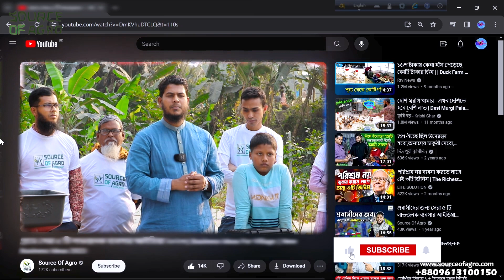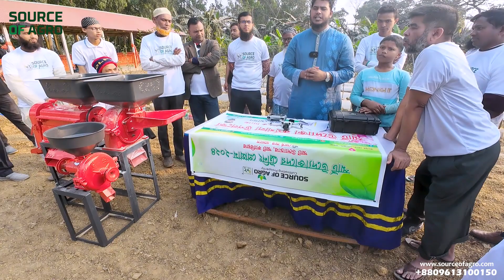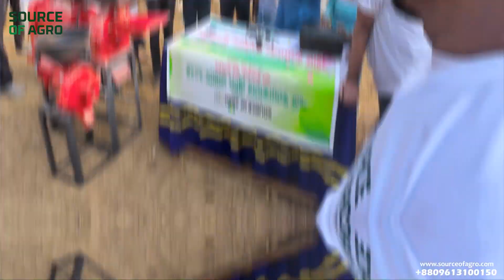উদ্যোক্তাদের গেম | টিকে থাকলে একজন পাবে ৬৫ হাজার টাকা | Source Of Agro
উদ্যোক্তা হওয়ার আগে সঠিক সিদ্ধান্ত ও পরামর্শ নিয়ে শুরু করুন, সফলতা আসবেই ইনশা আল্লাহ.
নতুন উদ্যোক্তাদের দক্ষতা উন্নয়ন এবং অভিজ্ঞতা অর্জনের জন্য আমাদের কর্মশালায় থাকছে হাতে-কলমে প্রশিক্ষণের সু-ব্যবস্থা।
আগামী ২৬-শে এপ্রিল ২০২৪ শুক্রবার সোর্স অব এগ্রোর অধীনে স্কিল ডেভেলপমেন্ট পার্কে অনুষ্ঠিত হবে সারাদিন ব্যাপী পরবর্তি স্মার্ট উদ্যোক্তা কর্মশালা।

সারাদিন ব্যাপী ট্রেইনিং সেশনে যা যা থাকবেঃ
১. পলি হাউসে কিভাবে চারা উৎপাদন করা হয়
২. স্মার্ট কৃষিতে সবজি চাষে মালচিংয়ের ব্যবহার
৩. তেঁতুল কাঠের ঘানি ভাঙ্গা মেশিনে কিভাবে ব্যবসা শুরু করা যায়
৪. ইলেকট্রিক ঢেঁকিতে কিভাবে চাল ভাঙ্গানো হয়
৫. গরু, মুরগির ফিড মেশিনে কিভাবে ব্যবসা করবেন
৬. ট্রেনিং এর দিন দুপুরে আকর্ষণীয় মধ্যাহ্নভোজ এর ব্যবস্থা ফ্রি
৭. প্রত্যেকের জন্য সোর্স অব এগ্রো এর লোগো সহ টি-শার্ট, ডায়েরী ও কলম
৮. যেকোন মেশিন কিনলে স্পেশাল ডিসকাউন্ট অথবা সমমূল্যের আকর্শনীয় গিফট!

ট্রেনিংয়ে অংশগ্রহণ করতে নিচে দেওয়া লিংকে গিয়ে ফরমটি পূরণ করুন।
অথবা আমাদের হটলাইনে কল করে আপনার আসনটি নিশ্চিত করুন।
🕐সকাল ১০ টা থেকে রাত ৮ টা
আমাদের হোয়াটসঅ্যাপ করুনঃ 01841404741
আমাদের ঠিকানাঃ সোর্স অব এগ্রো
প্রধান কার্যালয়ঃ কলেজ রোড, কালিতলা, বগুড়া।